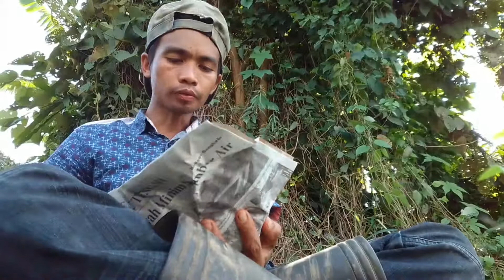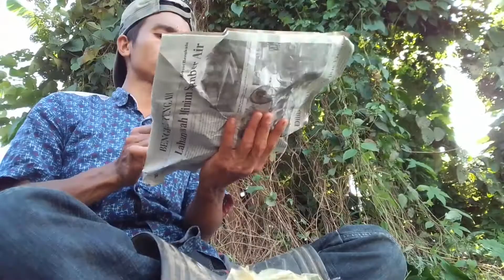mancing di sungai musi lagi banjir ternyata....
kali lagi banjir dan keruh airnya